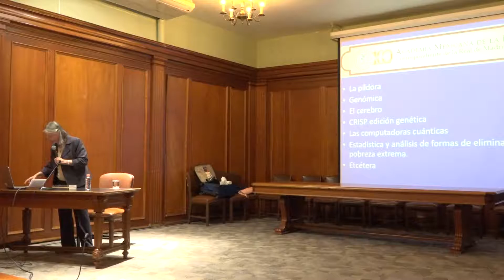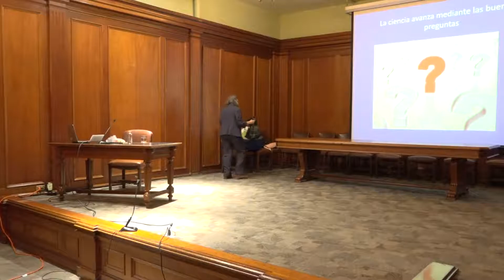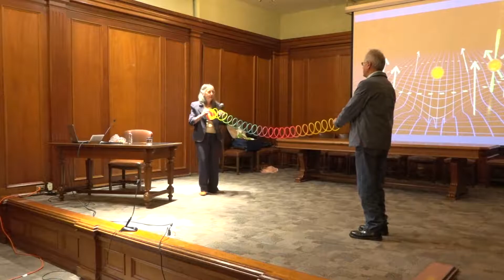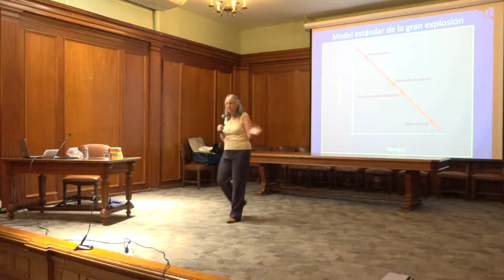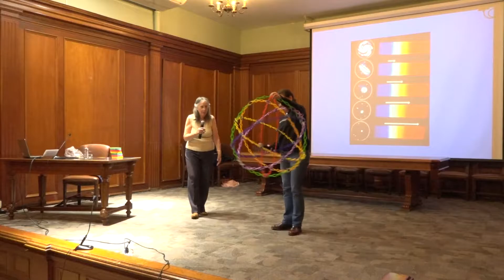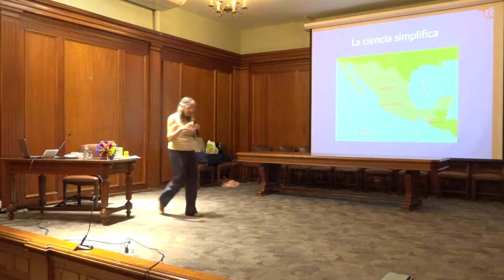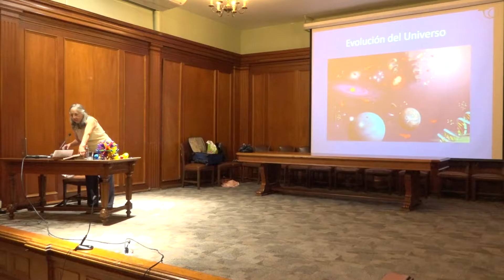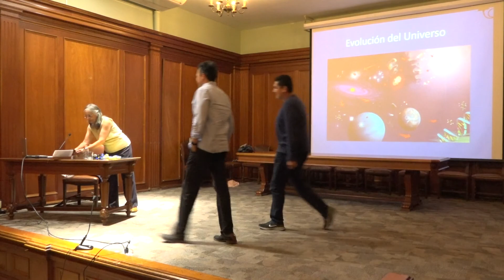9º Diplomado de Historia Universal. Las revoluciones del siglo XX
Sesión 1
La ciencia después de la teoría de la relatividad
Julieta Fierro Gossman